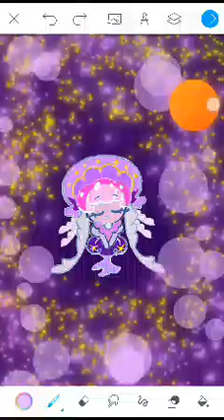frilled jellyfish into